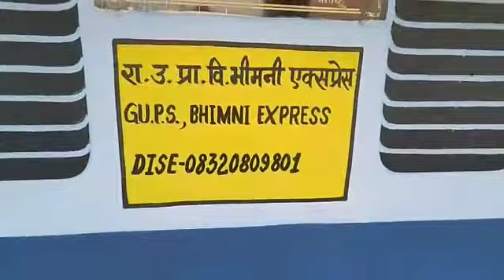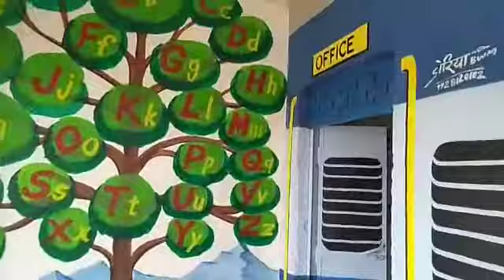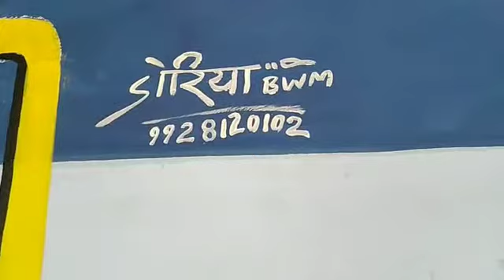June 9, 2021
Video from rameshdas9928